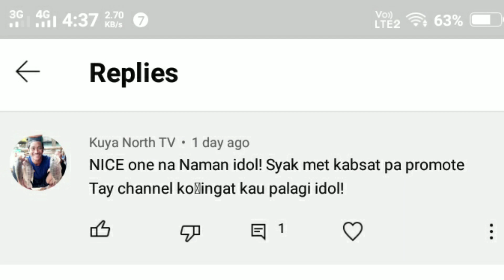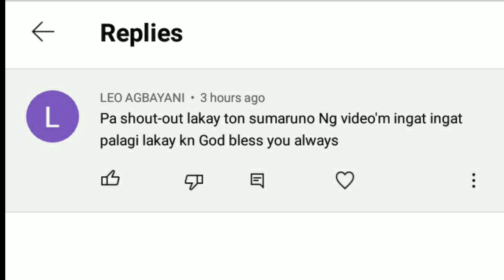SPEARFISHING in the Philippines: Nagpana ulit kami..Nakahuli pa kami ng Malaking KARPA!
PAGPAPANA SA ILOG..

KARPA, TILAPIA ,DALAG, HIRO AT SILAP ANG MGA POSIBLENG MAHULI NAMAIN..